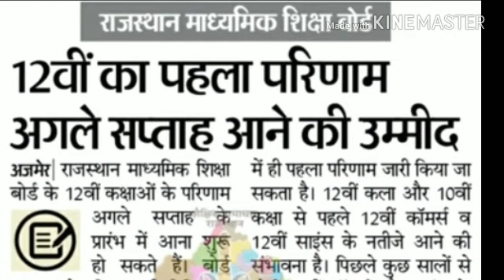10th और 12th बोर्ड के result की तारीख जानें.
10th और 12th बोर्ड के result की तारीख जानें.

10th board exam
12th class board exam
10th class result
12th board result
Ajmer board
Bser
12th science result
12th commerce result
12th arts result